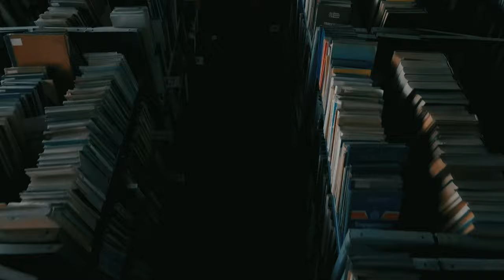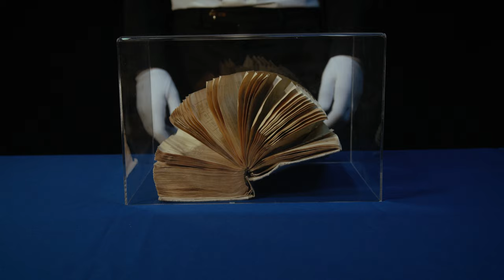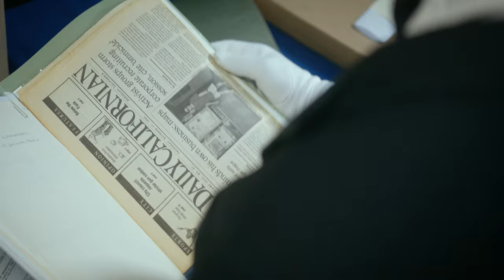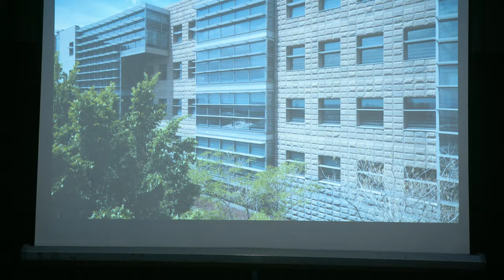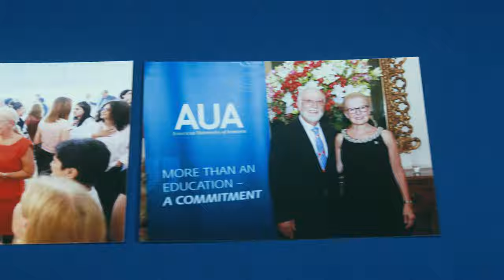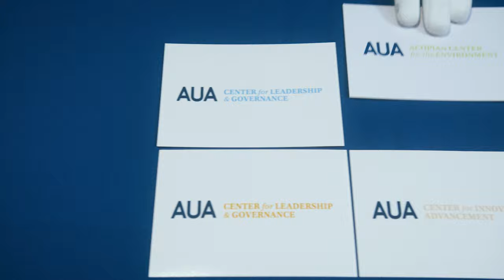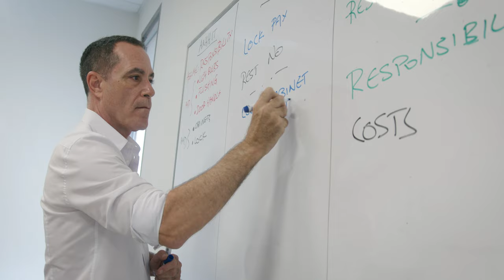AUA's 30 Years of Growth and Future Commitments